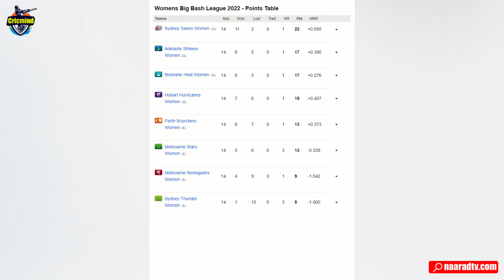N Jagadeesan record in List A_I’m not a criminal, asserts David Warner Cricmind Weekly Rewind EP-13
N Jagadeesan  record in List A_I’m not a criminal, asserts David Warner Cricmind Weekly Rewind EP-13_Cricket News This Week_Anurag Suryavanshi
Cricmind Weekly Rewind" in which we  share every big and small news related to the cricket world of the week in the crispy style of Cricmind to all our cricket fans. With which you able to enjoy the gossip related to every discussion, series, tournament and interview going on in the corridors of cricket in a short time.
Host-Anurag Suryavanshi
Story-Talib Khan
Editing-Dipanshu SIngh